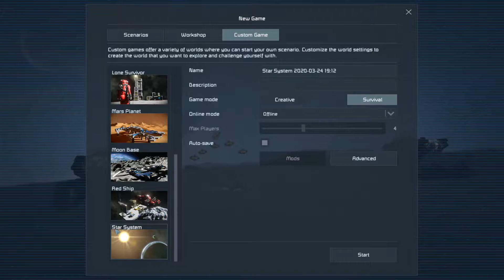WE SUCK AT THIS GAME! | Space Engineers Funny Moments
______________We don't even have the effort to play the dang game__________________

Snapchat🤣: Mastersoniczach
StoryFire🔥 (DOWNLOAD ON IOS AND ANDROID)